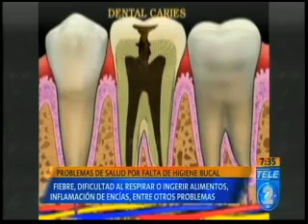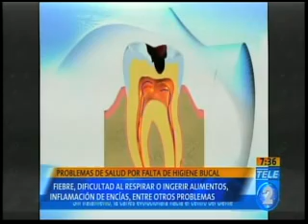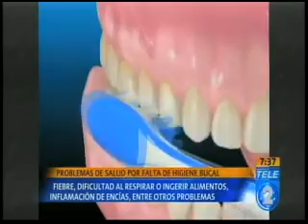Problemas de salud por falta de higiene bucal